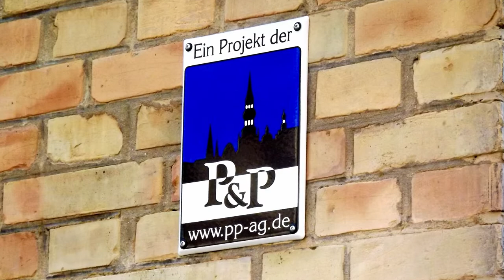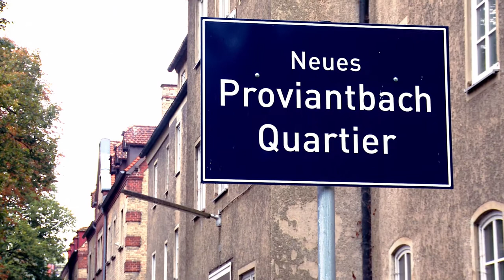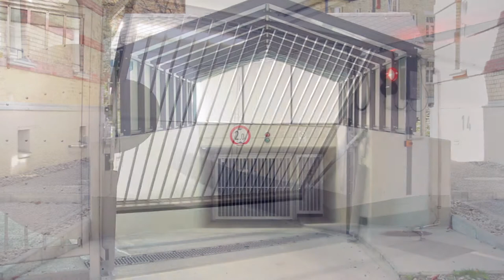Das "Neue Proviantbach Quartier" in Augsburg - ein Projekt der P&P GmbH Augsburg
Die aufwändige Sanierung des Proviantbach Quartiers in Augsburg durch den Bauträger P&P GmbH Augsburg ) und den Generalübernehmer P&P Generalbau GmbH ) wurde eindrucksvoll in einem Video zusammengefasst.